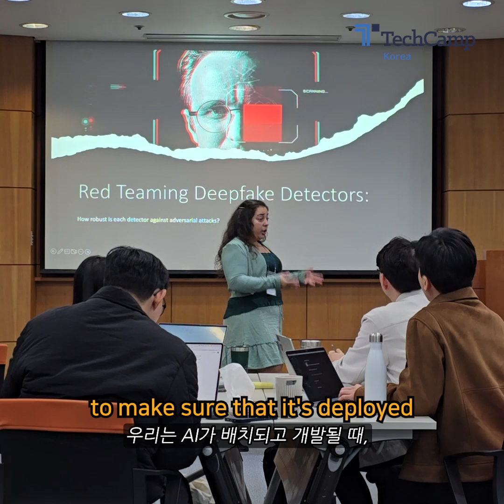한국 대학생 및 차세대 AI 전문가들이 미국대사관을 만난 이유! AIandUS 🇺🇸🇰🇷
지난주 가평에서 개최된 주한미국대사관 테크 캠프에 한국 대학생 및 차세대 전문가들이 참가해 윤리 및 공정성을 중심으로 인공지능을 활용한 보건, 사이버보안 등의 글로벌 문제 해결 방안에 대해 논의했습니다! 🌍🤖 AIandUS 🇺🇸🇰🇷